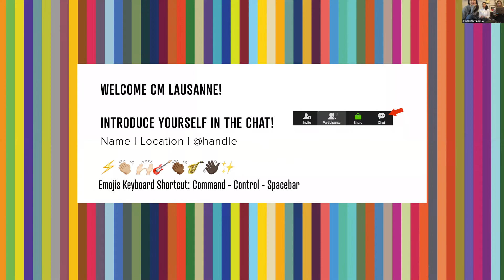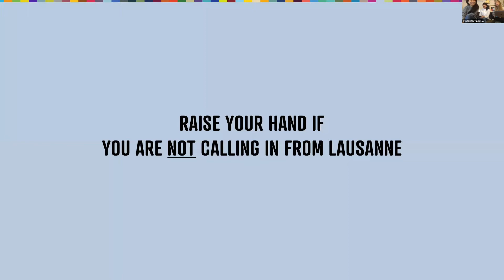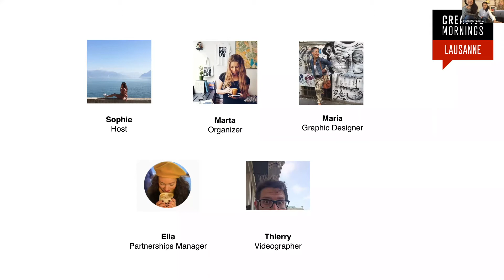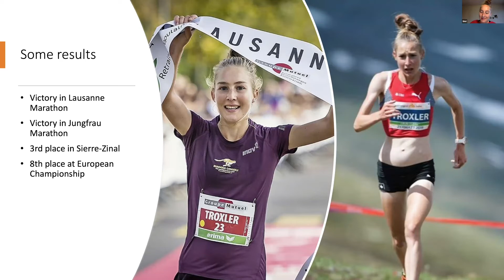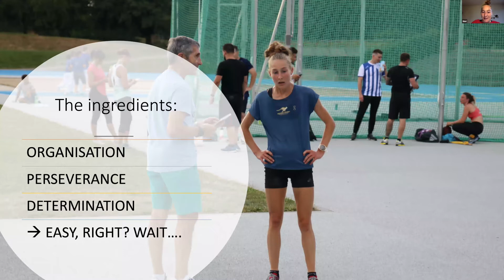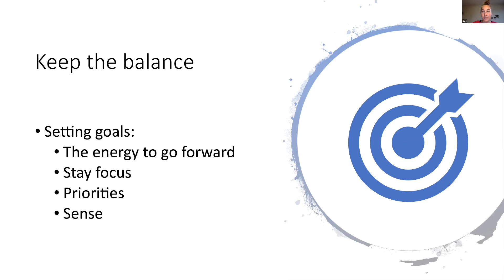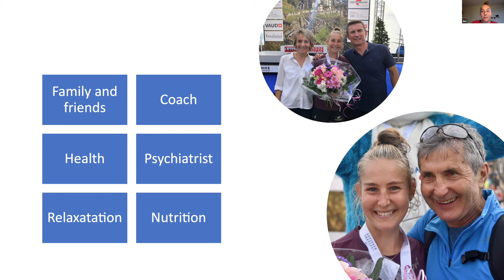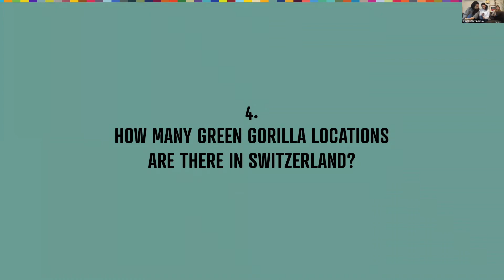Simone Troxler: Simone Troxler on Radical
Simone Troxler at CreativeMornings Lausanne, 27 Nov 08:45. Free events like this one are hosted every month in dozens of cities. Discover hundreds of talks from the world's creative community